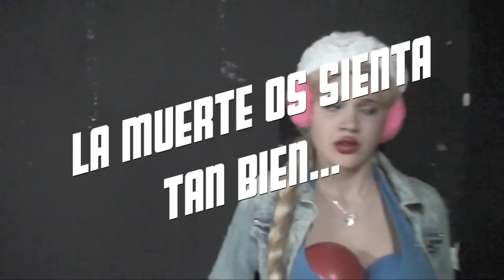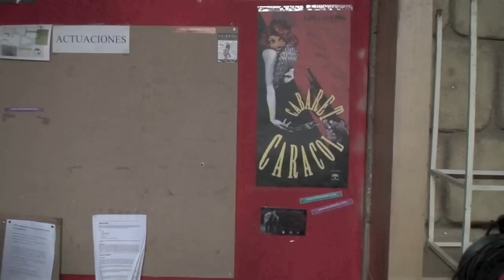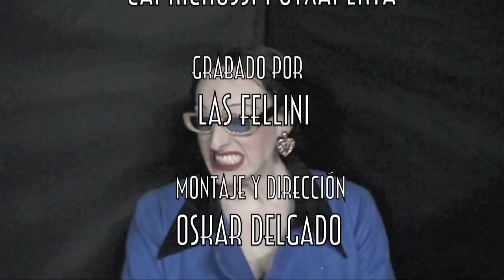OPERACIÓN TRAVESTI 3 SÉPTIMO PROGRAMA LA PANTOJA DE ZURBARANBARRI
INCLUYE

+Cabecera y presentación de programa
+Trailer presentación de Juani la Crazy
+Corto de La Pantoja de Zurbaranbarri
+Actuación en el Badulake de La Pantoja de Zurbaranbarri